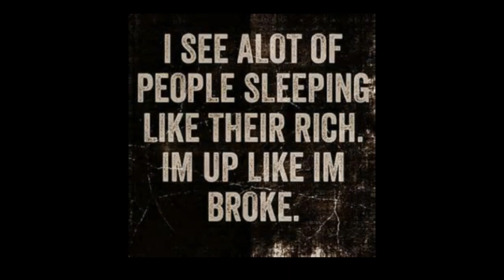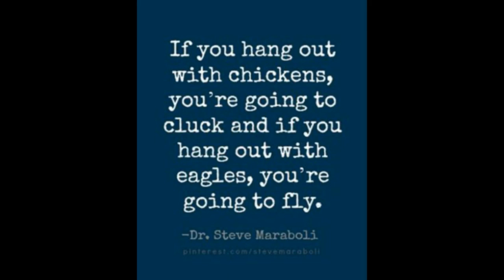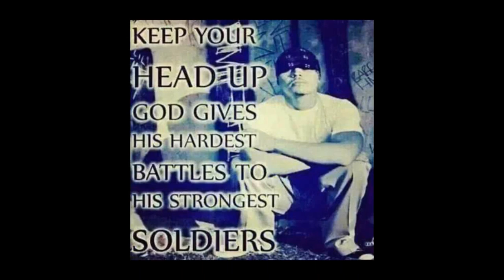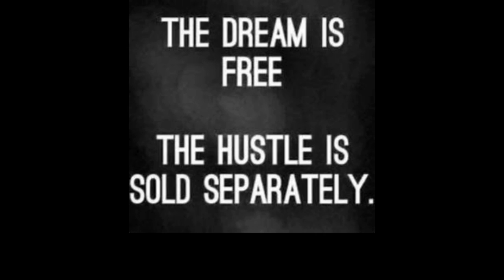YOUNG NITE. .I SEEN THEM COME AND GO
shout outs to "SGM " KEEP PUSHIN OUT THAT HEAT...EVERYDAY I WAKE UP I KNOW I'M CLOSER TO THE STREETS AND MY DREAMS. .UR FUTURE IS WHAT U MAKE IT !!YOUNG NITE AINT NEVER GONA SWITCH I DO THIS FOR MY KIDS SARA,FATBOY AND NATE NATE !!